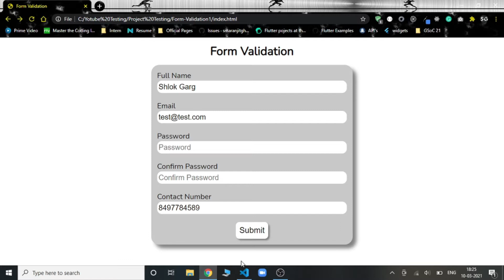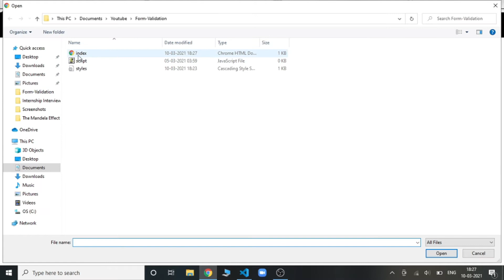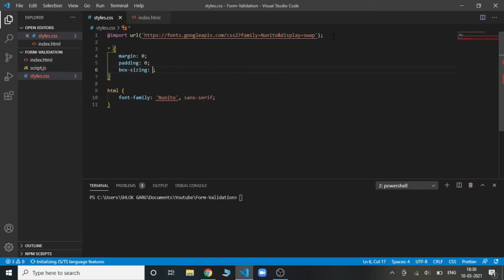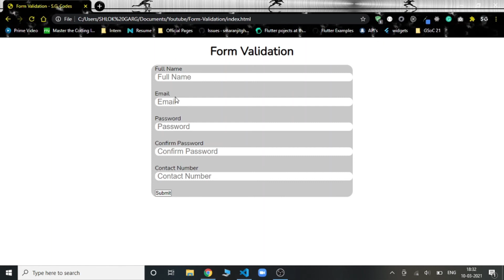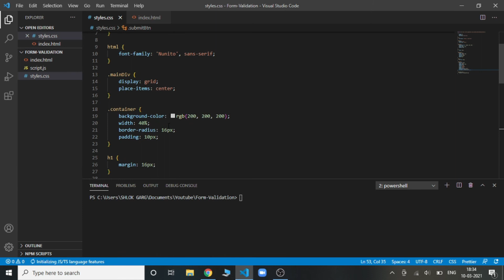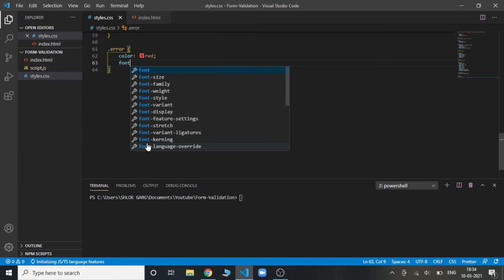Form Validation in JavaScript || Registration Form with Client Side Validation || Part-I HTML/CSS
In this video, we'll be learning how to add validation to a form using JavaScript. All the validation will be done on the client-side. We won't be using any backend language for this. We will only be using HTML/CSS & JavaScript.